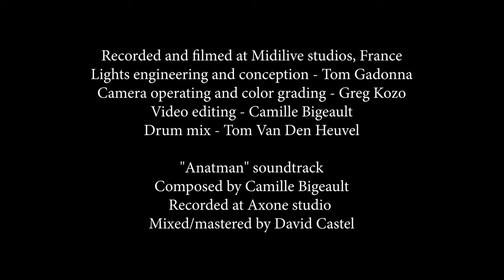TAMA Artist Camille Bigeault - Anatman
Camille Bigeault performs on Starclassic Maple kit in Emerald Pacific Walnut Burst finish and Starphonic Maple snare drum.

22"x16" Bass Drum
8"x6" Tom Tom
10"x7" Tom Tom
12"x8" Tom Tom
16"x16" Floor Tom
14"x6" Starphonic Maple Snare Drum

Recorded and filmed at Midilive studios, France
Lights engineering and conception - Tom Gadonna
Camera operating and color grading - Greg Kozo
Video editing - Camille Bigeault
Drum mix - Tom Van Den Heuvel
Exclusively recorded with DPA microphones

"Anatman" sound track
Composed by Camille Bigeault
Recorded at Axone studio
Mixed/mastered by David Castel